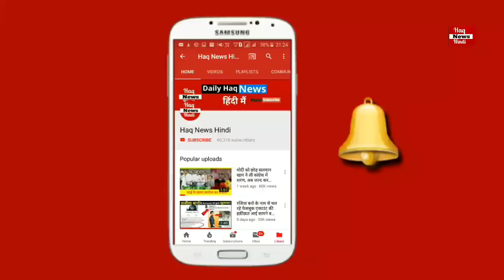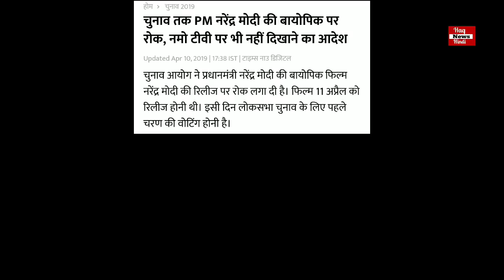चुनाव आयोग ने Pm Narendra Modi की Biopic पर लगायी रोक, watch video..